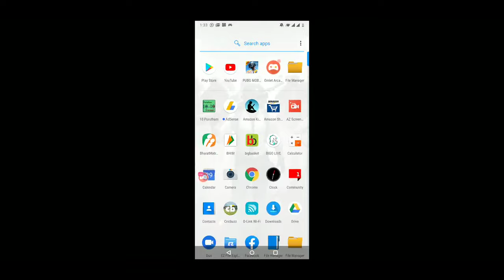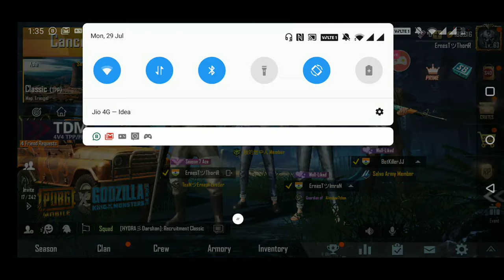PUBG Mobile Live with Team ErnesT !!!!